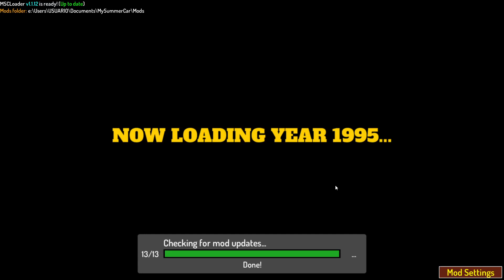¡COMO ENCONTRAR LAS RUEDAS DEL COCHE EN MSC! - My Summer Car - Tutorial.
Gracias.               Recuerda: Like + sub. :)